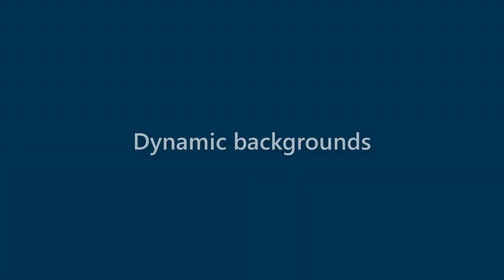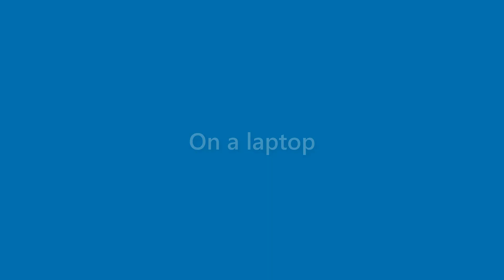Wallace Byers - appearance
Name Look - Wallace Byers - appearance. In this video we present "Wallace Byers" name look and feel in various scenarios.
This video will cover:
How does "Wallace Byers" look as a personal letterhead?
How does "Wallace Byers" look on a business card?
How does "Wallace Byers" look on a computer/laptop screen?
How does "Wallace Byers" look with different background colors?
How does "Wallace Byers" look with various fonts?